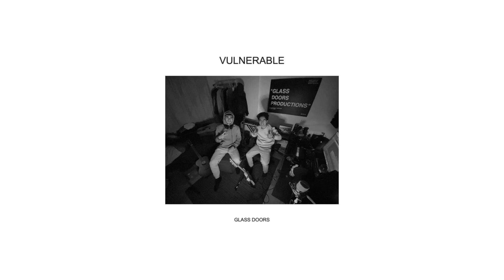More Than I - Glass Doors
"More Than I" by Glass Doors
Produced by Alfonso Carandang and Zach Boettcher

The first song off of our new EP "Vulnerable",  "More Than I" paints a picture of reminiscing on a past relationship while coming to terms with the reality that the other person has moved on, a feeling that most of us are all too familiar with.